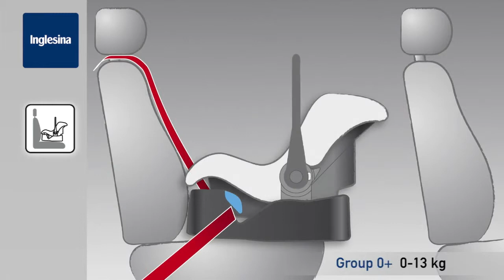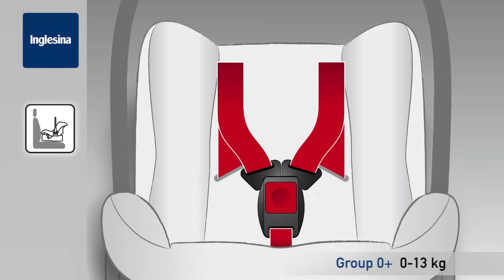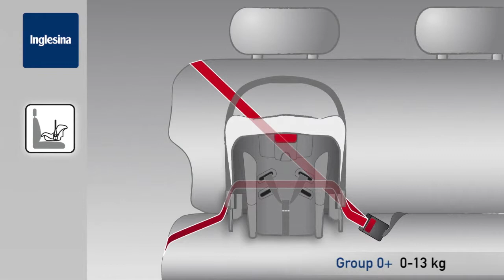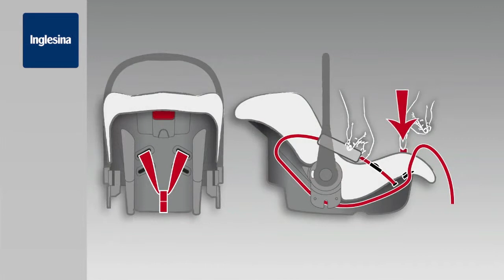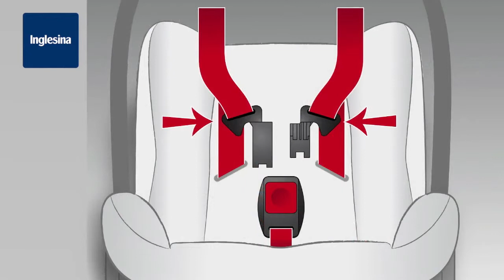Как установить детское автокресло Inglesina Huggy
Видеообзор поможет узнать, как установить детское автокресло Inglesina Huggy, которое подходит для безопасной перевозки детей в возрасте до 18 месяцев. Подробная инструкция по установке рассказывает, как именно правильно установить модель, чтобы она была надежно зафиксирована и обеспечивала безопасность малыша. Устанавливать автокресло следует против хода движения автомобиля. Процесс занимает минимум времени. Чехол легко снимается и подлежит стирке, поэтому поддерживать в чистоте его будет несложно.

Вы можете купить детское автокресло Inglesina Huggy Multifix в интернет-магазине Mothercare по ссылке